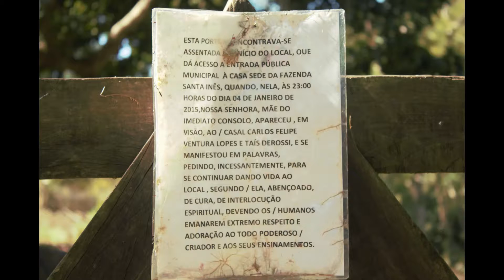SANTUÁRIO SAGRADO - PARAÍSO DO TOBIAS - MIRACEMA RJ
SANTUÁRIO SAGRADO - FOTOS NOVAS